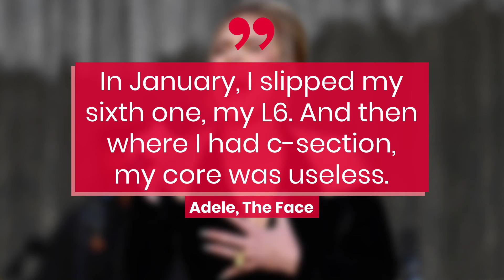Adele Opens Up About 'Really Bad' Health Condition Making Her 'Waddle' | Fast Facts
Adele Opens Up About 'Really Bad' Health Condition Making Her 'Waddle.'